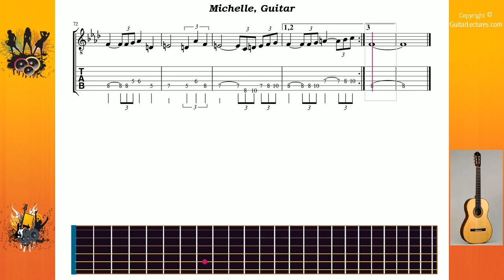Michelle - Beatles The - Guitar